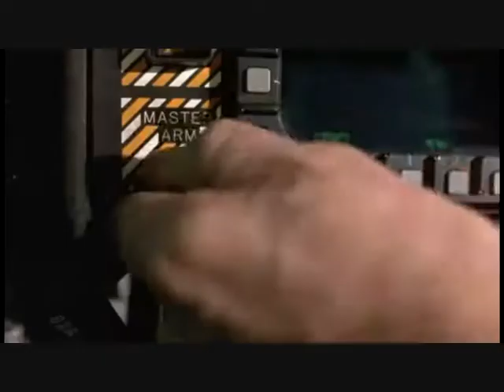El Atlas de las Nubes Critica de DestroyerMovies101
Videocritica de la pelicula "El Atlas de las Nubes".